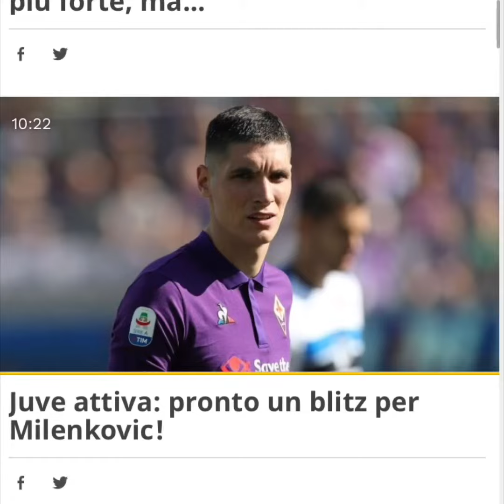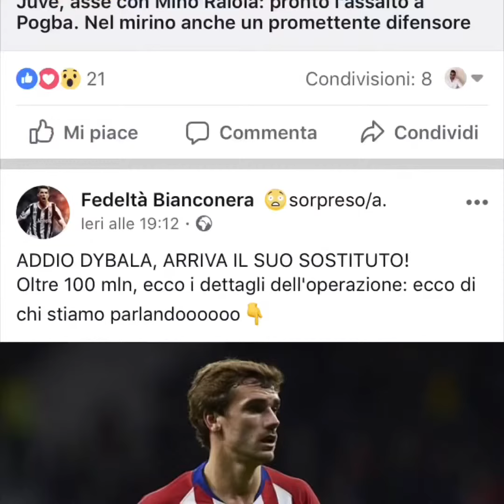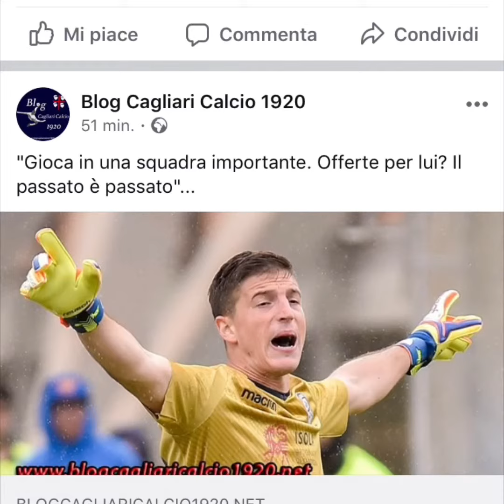Rassegna stampa 2.11.18 (Sabino)